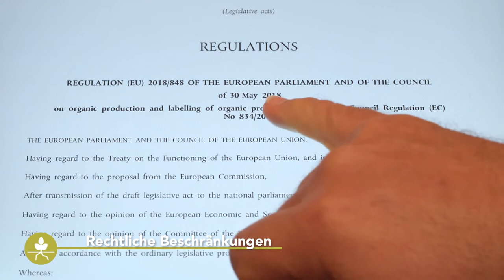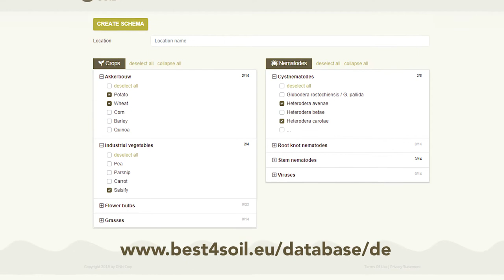Gründüngung & Zwischenfrüchte – Vorteile & Nachteile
Zwischenfrüchte und Gründüngung haben vielfältige positive Auswirkungen auf die Bodengesundheit. Aber wie alle Methoden hat auch diese Best Practice einige Nachteile. In diesem Video werden beide Seiten vorgestellt, damit die AnwenderInnen ihre Entscheidungen auf einer soliden Grundlage treffen können.